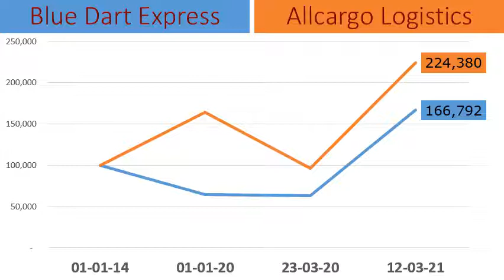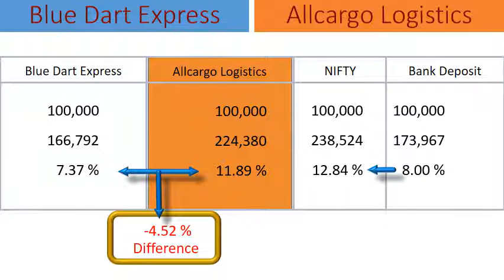Blue Dart Express vs Allcargo Logistics